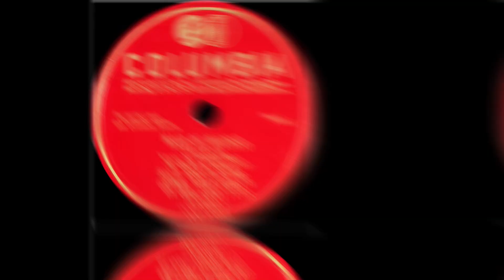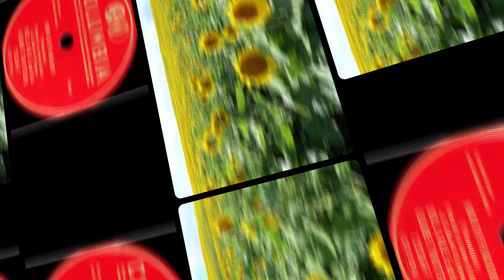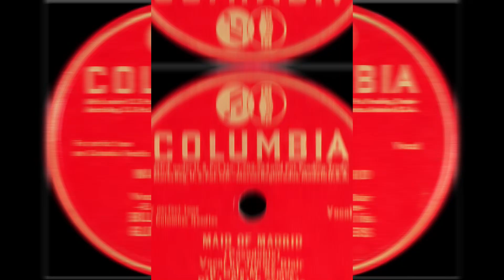Ethno-American 78rpm recordings in the US, 1947. Columbia 12336-F. Doink / Maid of Madrid. Bill Gale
Ethno-American 78rpm recordings in the US, 1947. Columbia 12336-F. Doink -polka / Maid of Madrid. Bill Gale
New York City, 1947. COLUMBIA 12336-F. Doink -polka / Maid of Madrid . Bill Gale (Vasyl Gula) & his Globe Trotters